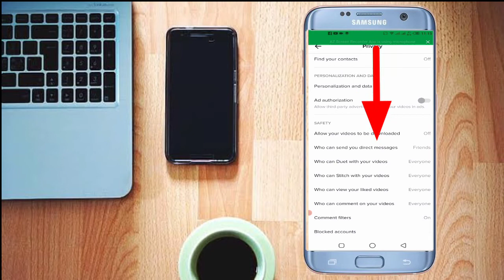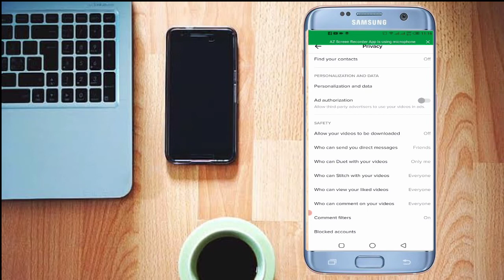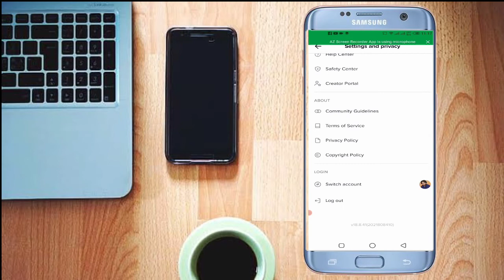How to haid tiktok follower and like in pashto learning